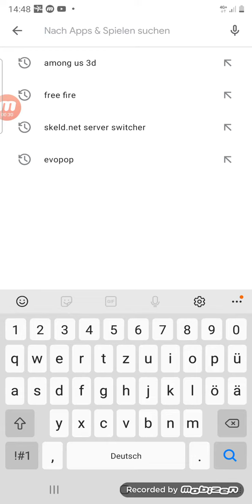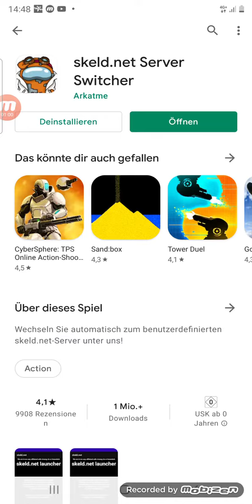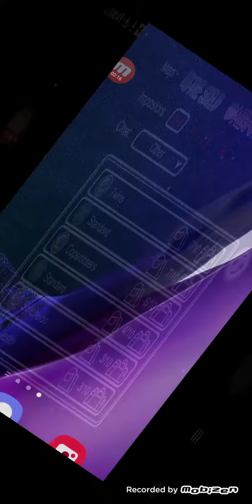Ich zeige wie man zombie Modus und co. spielt